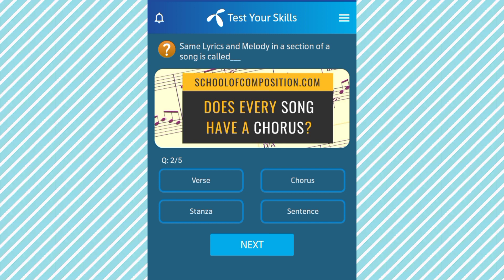What is a unique sound of each voice or instrument called? | What was the name of Tom Jones first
What is a unique sound of each voice or instrument called? | What was the name of Tom Jones first ever single?